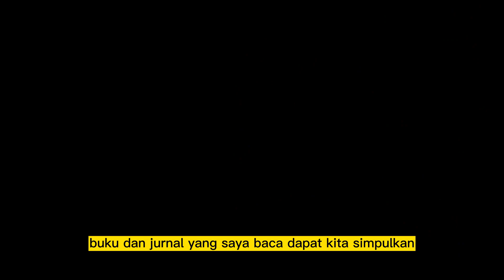Kelas B SPNN Kelompok 4